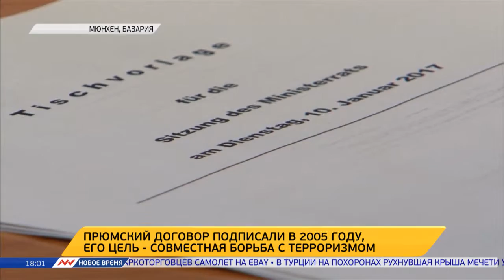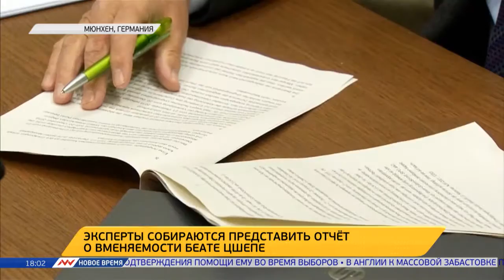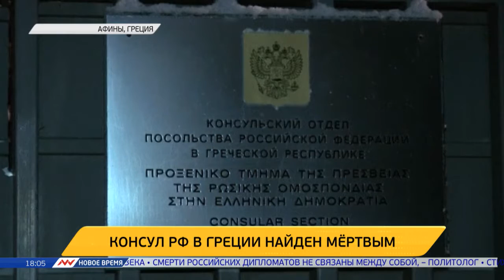Новое время, 10 января 2017г, 18:00